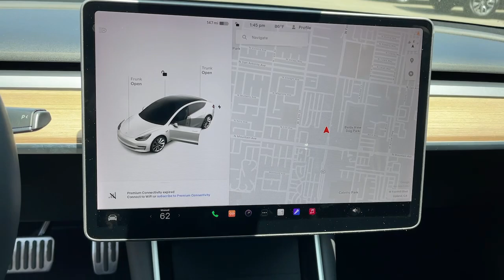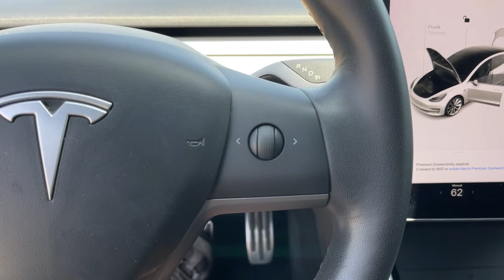2020 Tesla Model_3 Ontario, Los Angeles, Fontana, Glendora, Chino, CA 9353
White Used 2020 Tesla Model_3 Long Range

FACTORY WARRANTY REMAINING FINANCING AVAILABLE NEW FACTORY WARRANTY.4D SedanClean CARFAX. White Priced below KBB Fair Purchase Price! Long Range AWD 1-Speed Automatic Electric MotorOdometer is 21799 miles below market average! 124/116 City/Highway MPG 124/116 City/Highway MPG